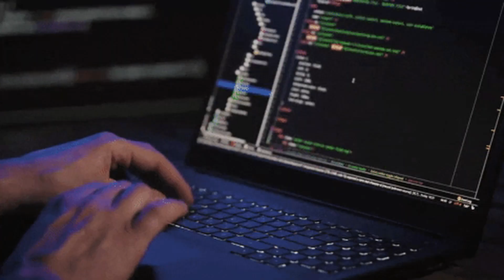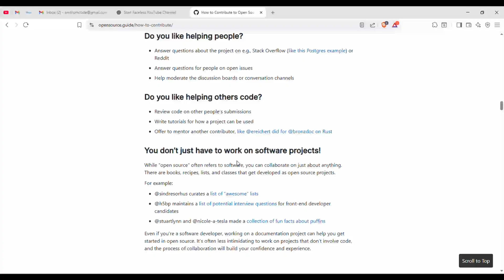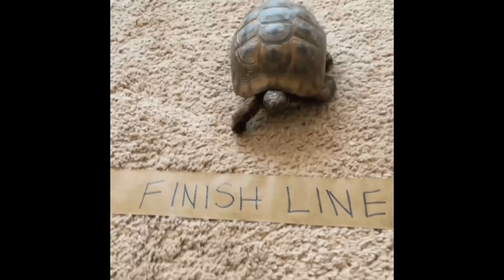Are Computer Science Degrees Worth it? (What They Don’t Tell You)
🎓 Thinking about getting a Computer Science degree? Or maybe you’re already in one and wondering if it’s worth it? In this video, we break down the real truth about CS degrees – what you actually learn, what schools don’t teach you, job market realities, and whether you even need one to succeed in tech.

Whether you’re deciding between a degree, bootcamp, or self-taught route, this video will help you choose the right path to becoming a successful developer.